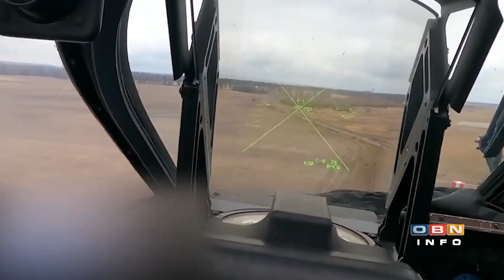O Bjelorusiji za OBN Info govori Mario Galić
Mario Galić: Miješanje Bjelorusije u rat u Ukrajini značilo bi opasnu eskalaciju sukoba?

Iz NATO-a tvrde da je na pomolu nova opasna eskalacija! Naime, upozoravaju da bi Ukrajinu uskoro mogla napasti i Bjelorusija. S druge strane,  ukrajinski ambasador u Poljskoj kaže da postoje strahovi da bi Rusija mogla da napadne Poljsku. Šta bi u ovoj situaciji značilo širenje oružanog sukoba van granica Ukrajine, kao i oružano miješanje treće strane, za OBN Info pojašnjava vojni analitičar Mario Galić.

OBN TV